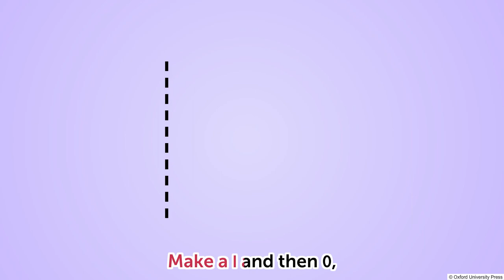Number Rhyme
Class - Playgroup
Sub - Maths